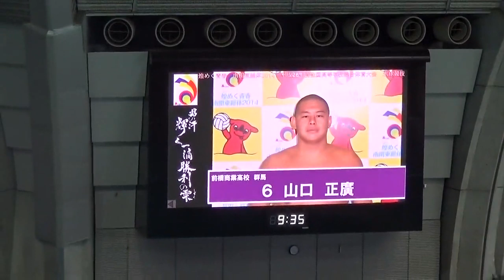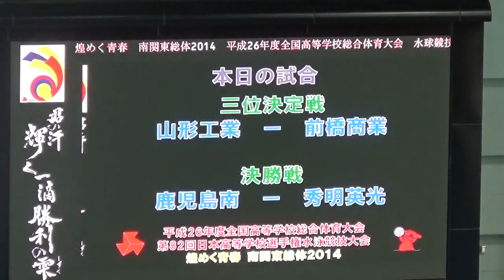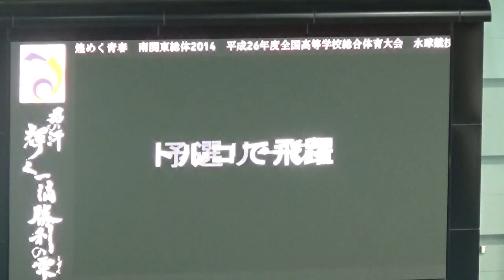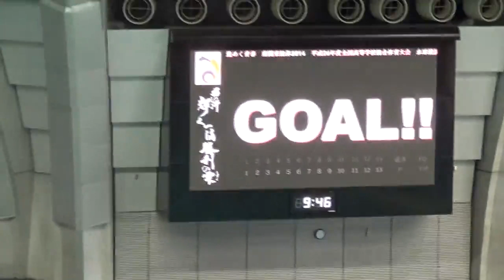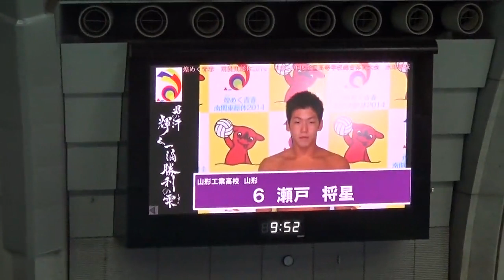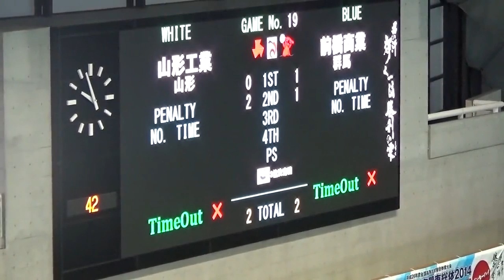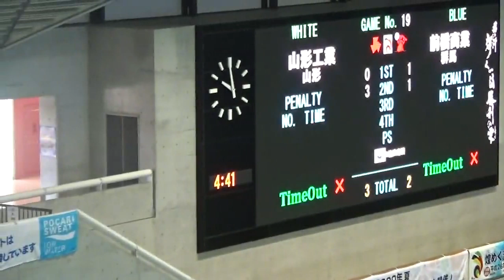2014年IH 水球 男子 3位決定戦 山形工（山形）×前橋商（群馬） 前半